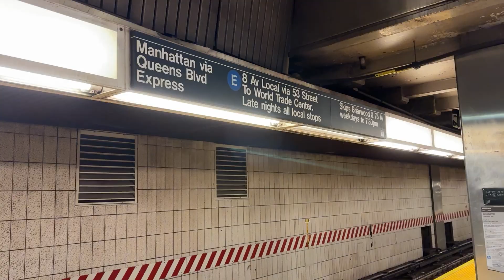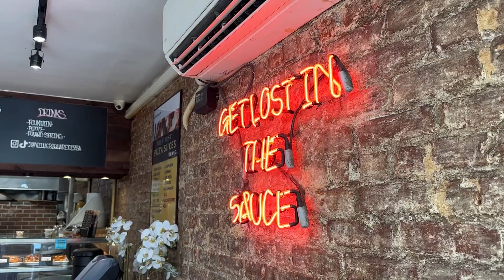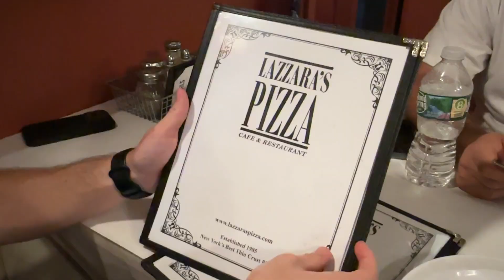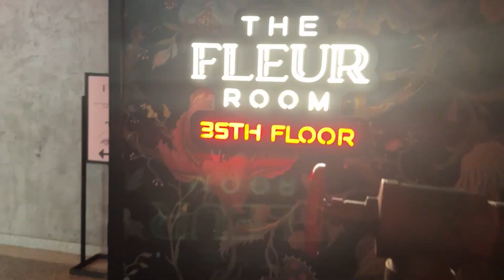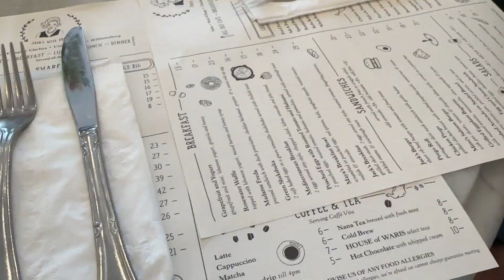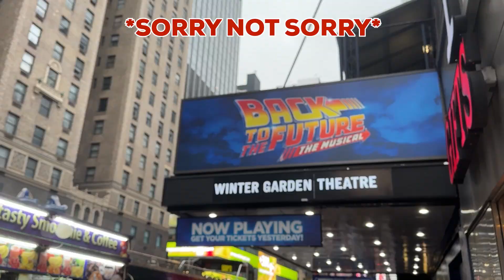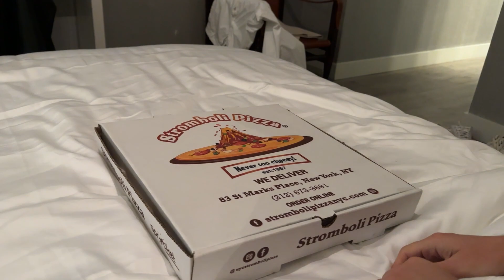New York City Vlog (Pizza Tour, Engagement Anniversary, Etc.!)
From our Magical Manhattan Pizza Tour to going back to the spot where we got engaged, this NYC trip was one for the books!